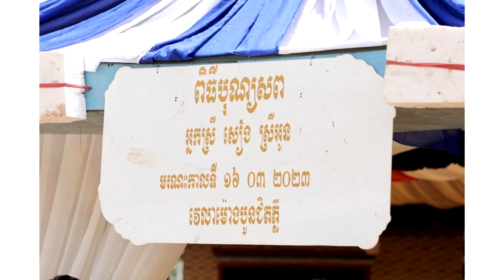សែនអាសូរ! កូនស្រី សៀងស្រីអូន យំឪបសព ម្ដាយមិនចេញទៅឆ្ងាយទេ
សូមអធ្យាស្រ័យ

ចំពោះការមិនបានតប ខំមិនបានគ្រប់គ្នា

Ms Socheata